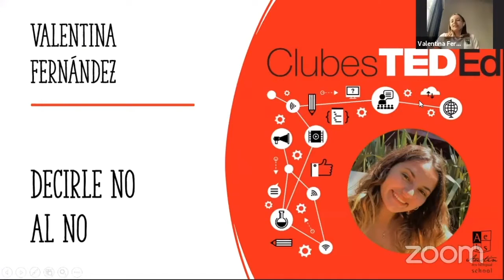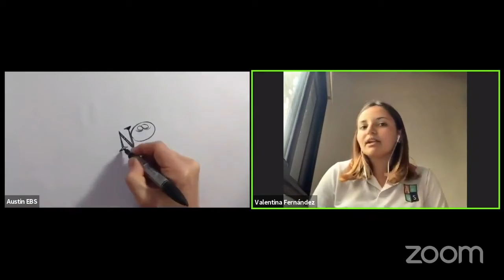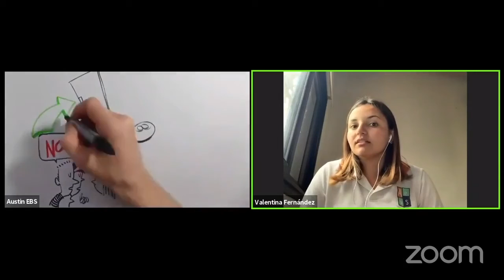Decirlo NO al NO - Valentina Fernández - Clubes TED-Ed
ClubesTedEd - AGUSTIN DE HIPONA - Licencia: 2020
Titulo: Decirlo NO al NO
Dada por: Valentina Fernández